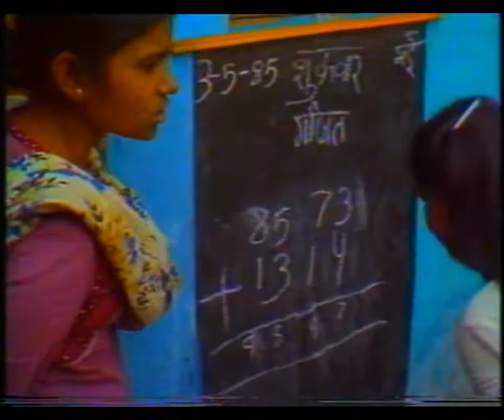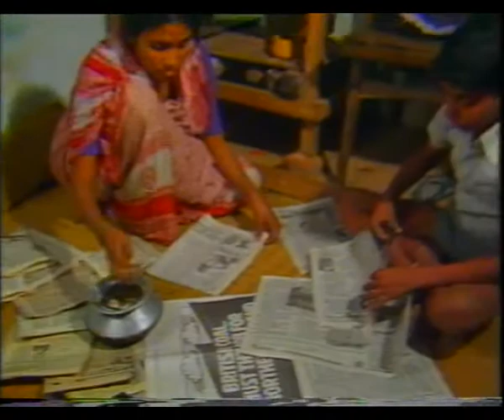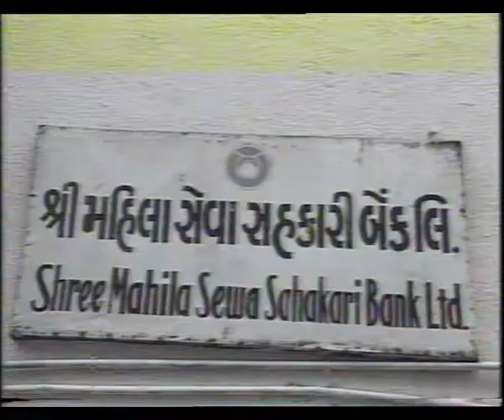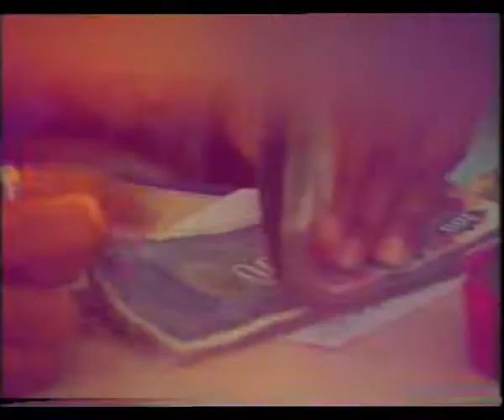JAG SAKHI EP 5